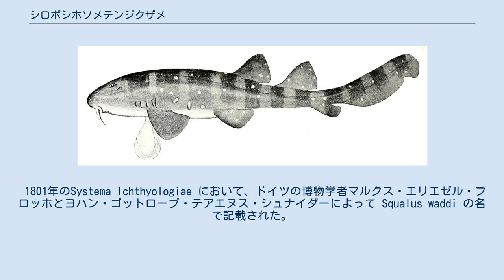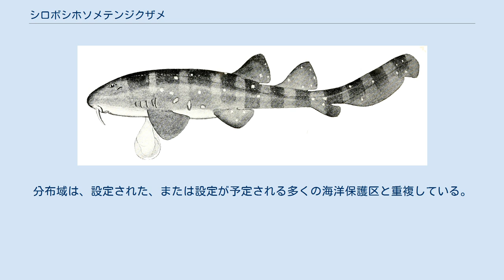シロボシホソメテンジクザメ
シロボシホソメテンジクザメ Brachaelurus waddi はテンジクザメ目に属するサメの一種。
アオホソメテンジクザメとともにホソメテンジクザメ科に含められる。
オーストラリア東岸に分布し、底生で夜行性である。
岩礁や藻場に普通で、潮間帯から深度140mまで見られる。
水上での生存力はかなり高い。
 全長1m以下。
ずんぐりした体型で頭部には髭を持つ。
体は灰色から茶色。
近縁種のアオホソメテンジクザメとは、体の斑点、皮歯が大きいこと、第一・第二背鰭と胸鰭・腹鰭がそれぞれほぼ同じ大きさであることなどによって区別することができる。
餌は無脊椎動物や魚。
無胎盤性の胎生。
夏に7-8匹の仔魚を産む。
飼育は容易である。
漁業的価値はない。
 1801年のSystema Ichthyologiae において、ドイツの博物学者マルクス・エリエゼル・ブロッホとヨハン・ゴットロープ・テアエヌス・シュナイダーによって Squalus waddi の名で記載された。
だが、記載文内のJohn Lathamによるスケッチは本種なのかイヌザメなのか特定されておらず、実際に本種に属する個体を記載に用いたのかどうかには若干不明な点がある。
1907年、James Douglas Ogilbyはギリシャ語の brachys（短い）・ailouros（猫）に由来する Brachaelurus 属を設立して本種を含めた。
1973年、レオナルド・コンパーニョは本種とアオホソメテンジクザメをオオセ科から分離してホソメテンジクザメ科 Brachaeluridae に含めた。
 本種はアオホソメテンジクザメとともに、オオセ科の姉妹群を構成する。
本種の化石はヨーロッパの白亜紀後期 (99.6–65.5 Ma) 、チリとペルーの鮮新世 (5.3–2.6 Ma) の地層から見つかっている。
他のホソメテンジクザメ属の化石記録もある。
 岩礁域を好む。
 オーストラリア東岸、クイーンズランド州南部のムールーラバからニューサウスウェールズ州のジャービス湾まで分布する。
かつて西オーストラリア州やノーザンテリトリーからも報告があったが、これはイヌザメの誤認だと分かっている。
底生で、体が辛うじて浸かる潮だまりを含む潮間帯から、主に水深73mまでの大陸棚上に生息する。
最大で水深140mから記録がある。
岩礁やその近くのアマモ場を好み、幼体は波の影響のより大きい岸近くで見られる。
ネルソン湾では海綿の上にいる姿も観察されている。
 体は頑強で、幅広く少し縦扁した頭部に丸い吻を持つ。
眼は楕円形で小さく、頭部の上方に位置し、その下には強い隆起線がある。
噴水孔は楕円形でその後ろ下方に位置し、隆起した縁を持つ。
鼻孔はほぼ吻端に位置し、長く先細りの髭、よく発達した皮弁と溝が前鼻孔の周囲を取り巻き、1対の明瞭な溝が口へと伸びる。
口はほぼ直線状で小さい。
歯列は上顎で32–34、下顎で21–29。
各歯は直立し、錐状の尖頭と1対の小尖頭を持つ。
鰓裂は5対で小さく、第4と第5鰓裂の間隔は他よりも狭い。
 胸鰭は大きくて幅広く、縁は丸い。
2基の背鰭は大体同じ大きさで、先端は丸く、後端は角ばる。
第一背鰭は腹鰭の基部から起始する。
腹鰭は丸く、胸鰭とほぼ同じ大きさである。
臀鰭は背鰭の半分以下の大きさで、尾鰭の基部に非常に近接して位置する。
尾鰭は全長の1/4に達し、下葉はなく上葉先端付近には強い欠刻がある。
皮歯は大きく、体表は粗くなっている。
背面は明褐色から暗褐色で、よく白点が散らばる。
腹面は明色。
幼体は全身に暗い帯があるが、成長とともに薄れる。
全長0.9-1.2mに達するが、通常はもう少し小さい。
 水上では厚い下瞼を閉じて眼球を収納することができるため、"Blind shark"という英名が付けられているが、実際には十分な視覚を持つ。
水上でも18時間は生きることができ、引き潮に取り残されても生存することができる。
日中、成体は洞窟や岩棚の下、幼体は岩の裂け目内などの隠れ場所にいて、近づいた小動物を捕食するほかは不活発な状態にある。
夜間は無脊椎動物（カニ・エビ・頭足類・イソギンチャク）や硬骨魚を求めて岩礁や海草の間を探し回り、見つけた獲物を吸い込んで捕食する。
 卵黄がまだ残る胎児のイラスト。
 無胎盤性胎生であり、おそらく毎年繁殖する。
出産は夏で産仔数は7-8、出生時は15-18cm。
雄は...